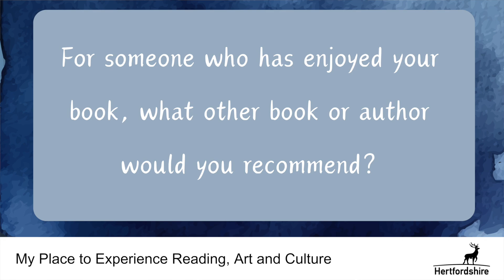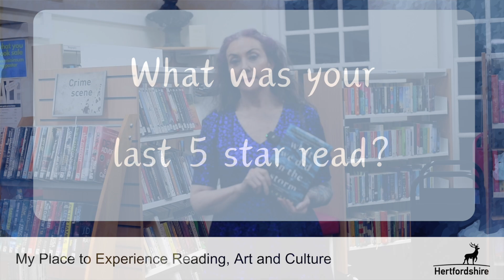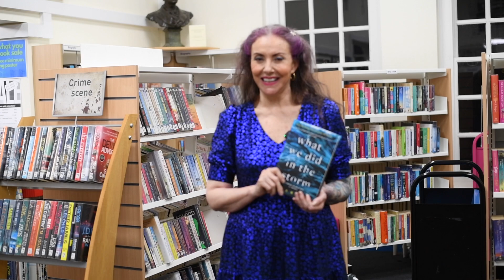Quick Questions with Tina Baker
Author Tina Baker took a few minutes to answer some quick questions after an event for her book What We Did in the Storm at Bushey Library.

Additional image - Tresco. Image source: Tom Corser “aerial photo6 edit” 2005.